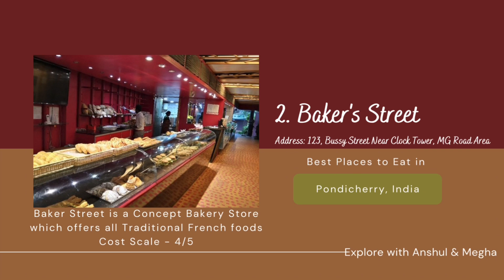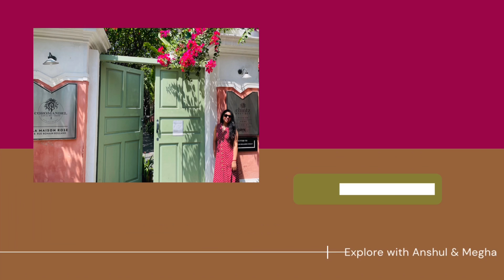Where to Eat in Pondicherry | Watch the Top 10 Places to Eat in Pondicherry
Links to our previous videos, do check out

How to Get Long Hair | Curry Leaves Hair Oil DIY | Powerful Hair Growth Oil | Stop Hairfall

How to Make Flax Seed Gel for Hair? To Promote Hair Growth in just 7 days, try this out

Top 10 Places to Eat in Srinagar & Pahalgam - Check out where to eat lip-smacking Kashmiri food?

Where to Eat in Rishikesh? | Watch the Top 5 Places to Eat in Rishikesh | Cafes Near Laxman Jhula